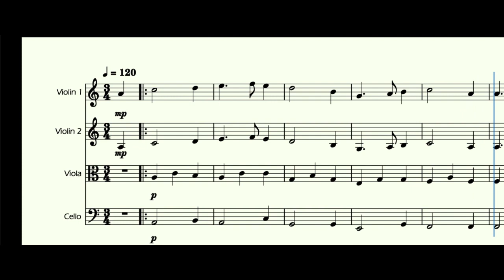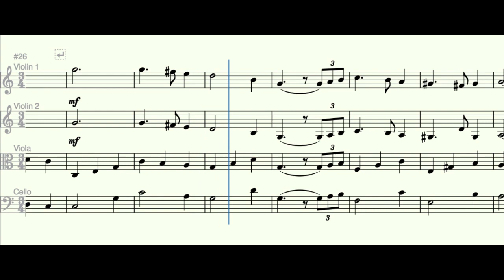Greensleeves - String Quartet